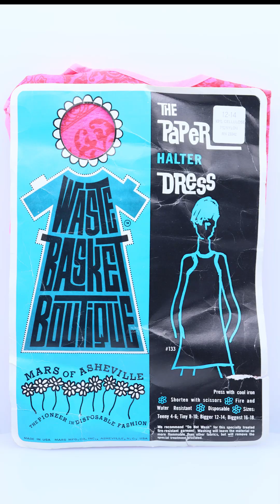How Flammable Were 1960s Paper Dresses? (Testing Vintage Product Claims)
In the 1960s, the relatively inexpensive and disposable paper dress was the latest fashion fad. The problem was that wearing paper clothing seemed precarious in a country were lots of people smoked. So how dangerous/flammable were paper dresses?